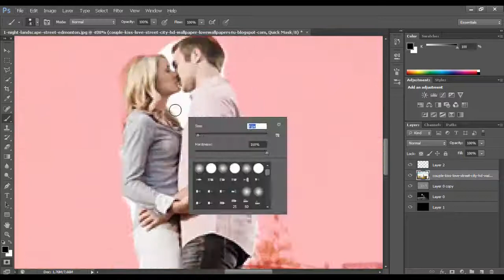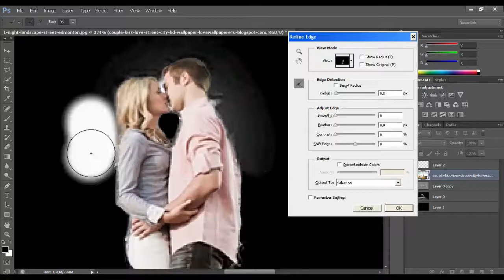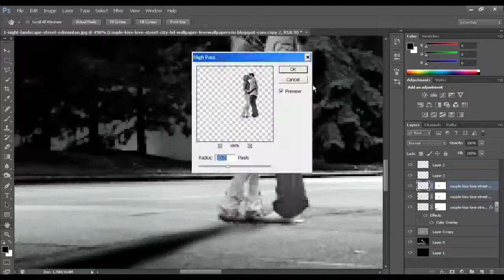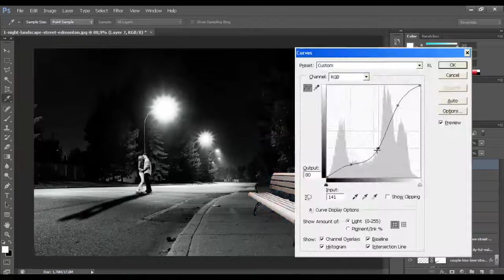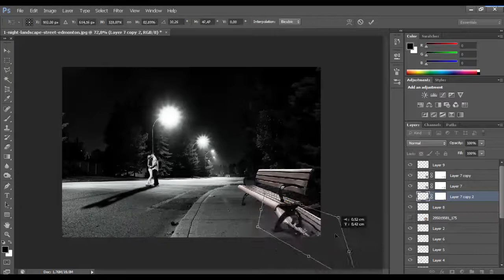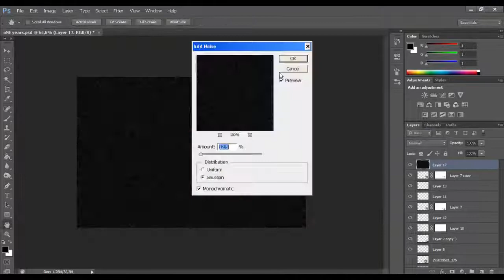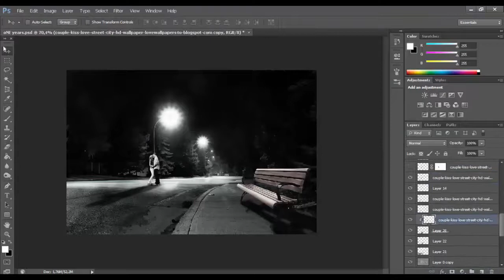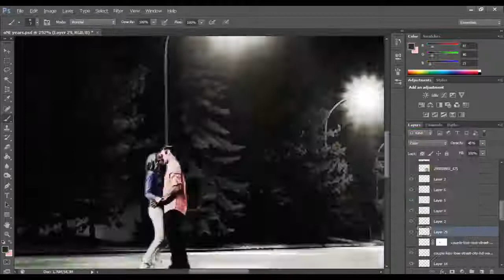One Year | Photomanipulation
Software used : Adobe Lightroom 3 / Adobe Photoshop CS6 / Magic Bullet Looks

Musics : Tartine de Tribe
Sway ft Kano - Still Speedin

I'm a french designer, works on Adobe Suite.